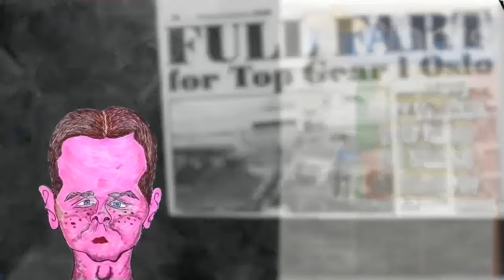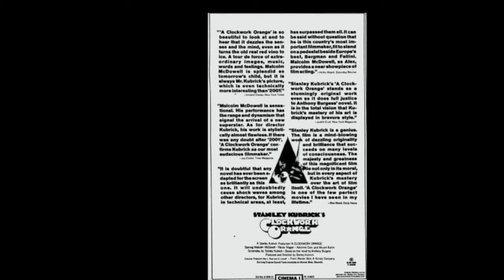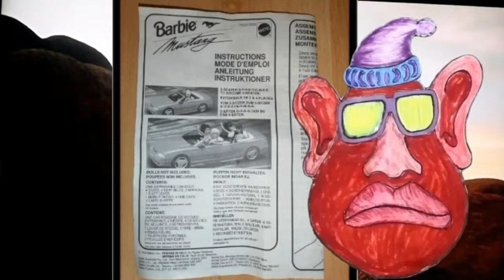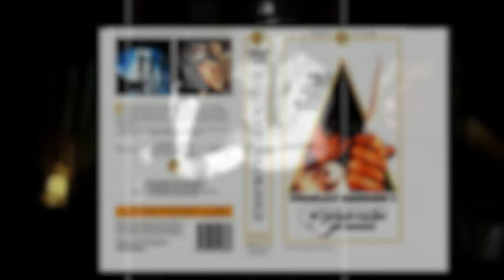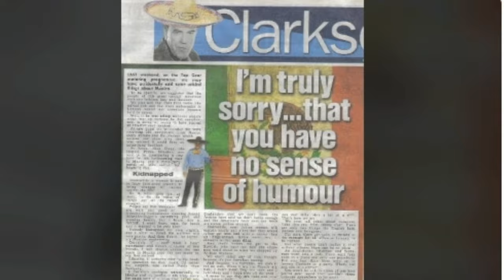The Best automatic special did Steve Coogan hate Top Gear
video contains amateur footage of naive presenter in debate discussion about Steve Coogan hating Top Gear, it just light entretainment ?